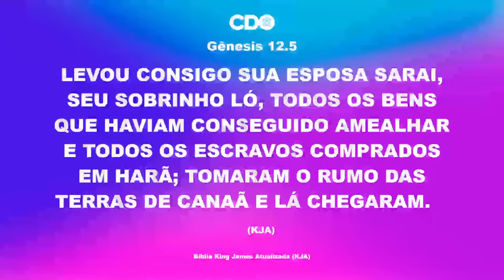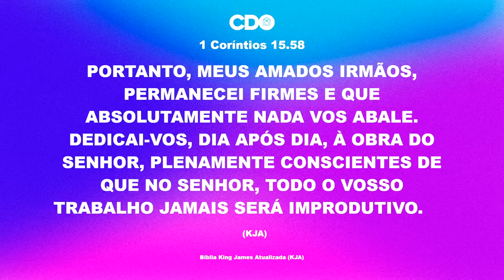DEUS NÃO TEM PROMESSAS VENCIDAS 😱 | Pastora Ruth Catala (Pregação)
Toda palavra de Deus carrega uma promessa! Ainda que os seus olhos naturais não possam ver e o tempo desafie a sua fé, permaneça firme e não desista de viver o tempo da promessa. Posicione-se diante do céu, coloque a sua fé em ação e deixe que essa ministração te mostre a dinâmica do que Deus está a fazer na sua vida agora mesmo em nome de Jesus. Ele não trabalha com promessas vencidas 🔥🙌🏾

Toda semana tem uma novidade por aqui. 😉 Deus te abençoe!